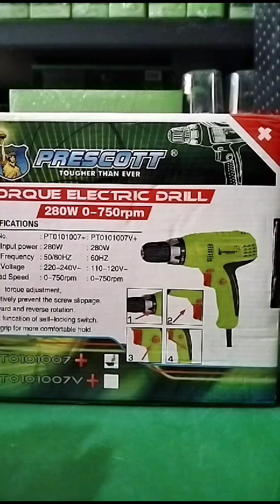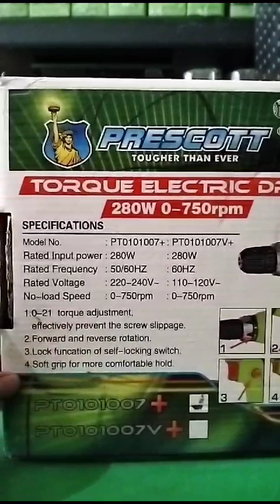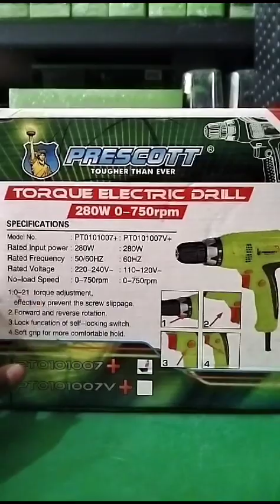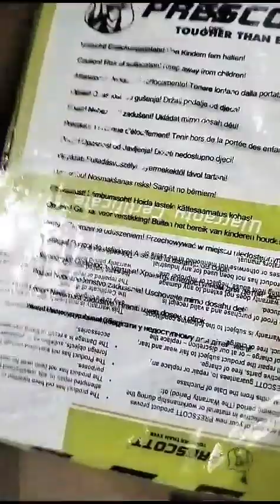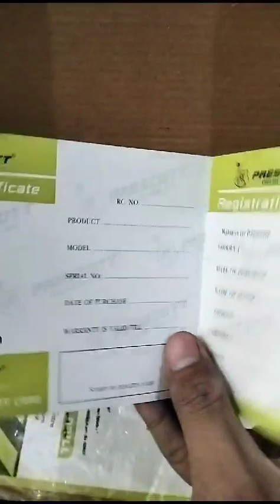Mesin Bor Torsi10mm PRESCOTT PT0101007+